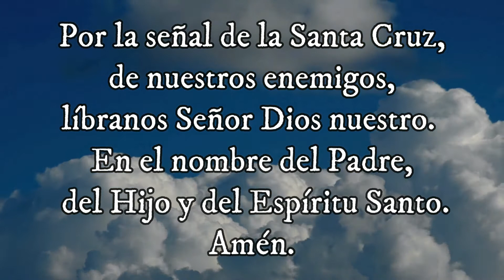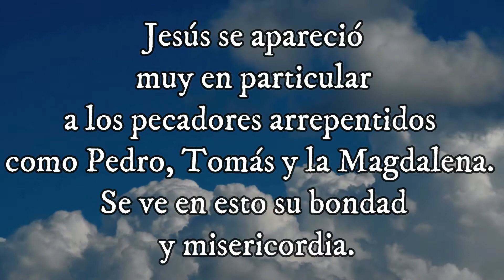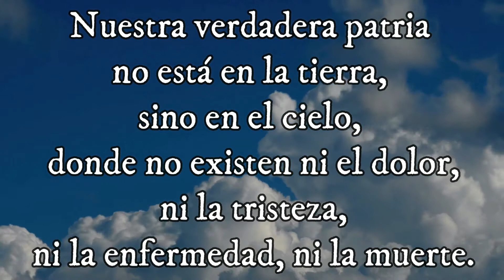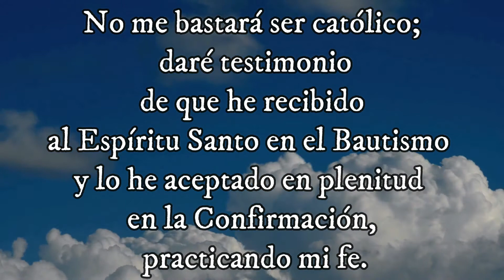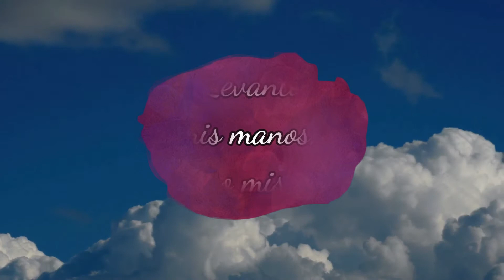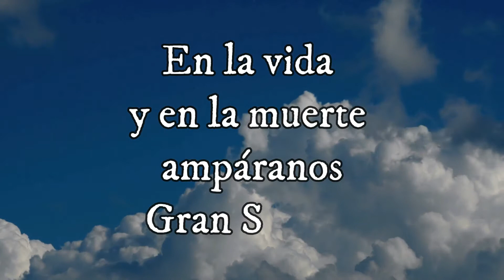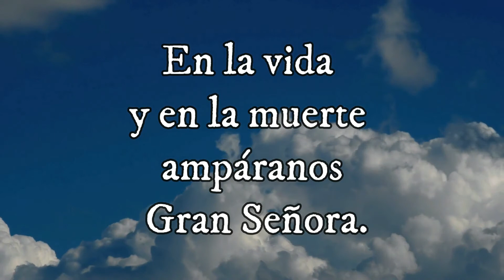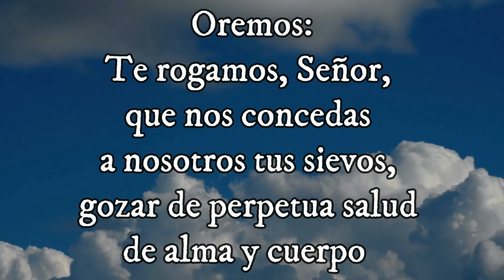EVANGELIO SEGUN San Lucas (1, 39-45) MISTERIO GLORIOSO 19-12-2021